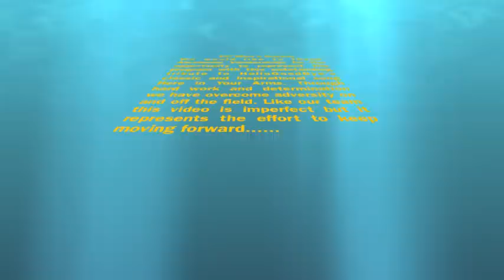Here in Your Arms - DC Men's Soccer